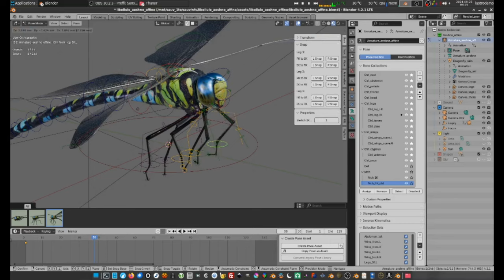Dragonfly Aeshna Affinis animation with blender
Animation of a dragonfly Aeshna affinis
Made with blender, gimp, krita, darktable